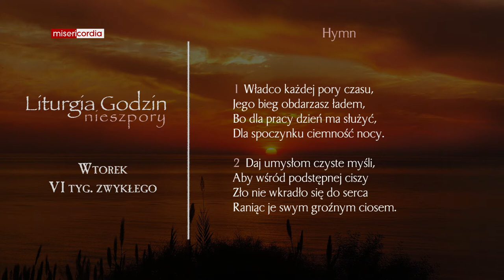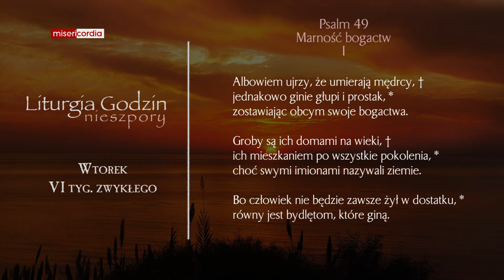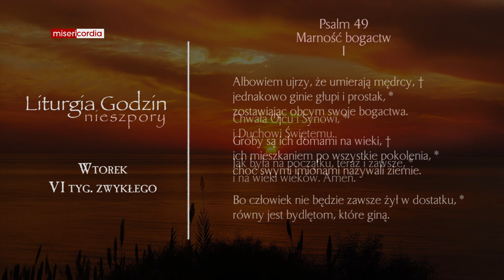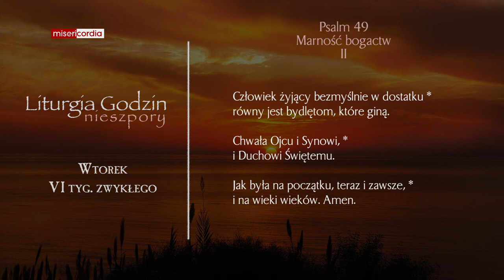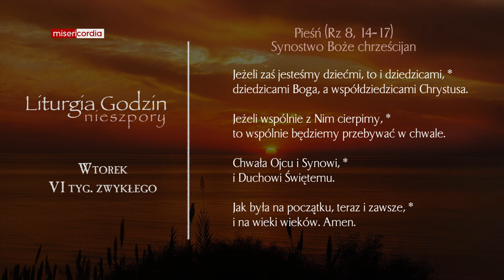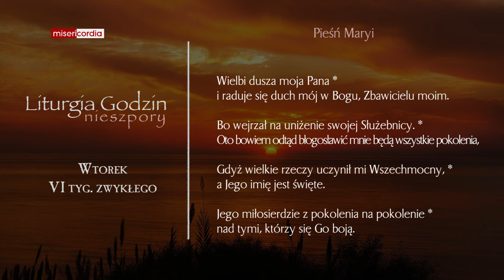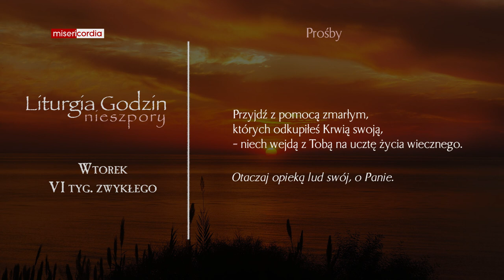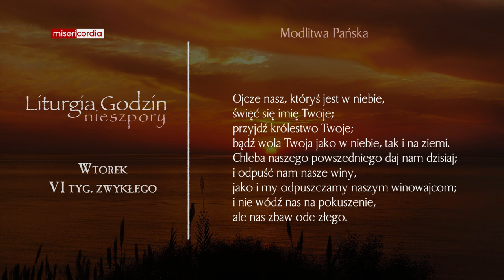Liturgia Godzin | Nieszpory | Wtorek, VI tyg. zwykłego